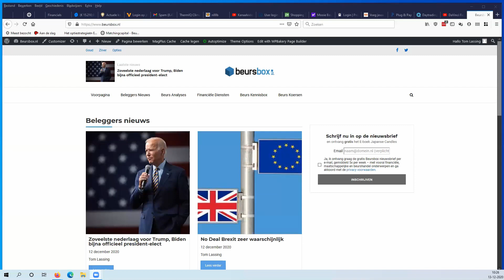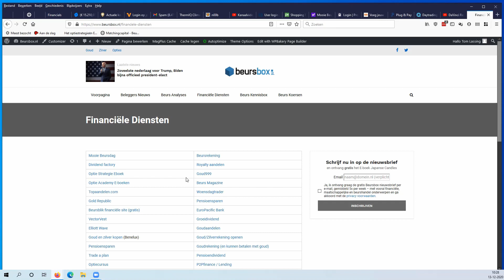Beginnen met beleggen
Nog weer even een video over beginnen met beleggen. Tevens mijn eerste video na een cursus video-editing. Deze video is mijn allereerste video na die cursus. Het is nog even wennen aan de software en ik weet, prefect is het nog niet.
Heb je vragen naar aanleiding van de video, stel die dan onder deze video.
Je krijgt dan notificatie als ik weer een nieuwe video online gezet heb.